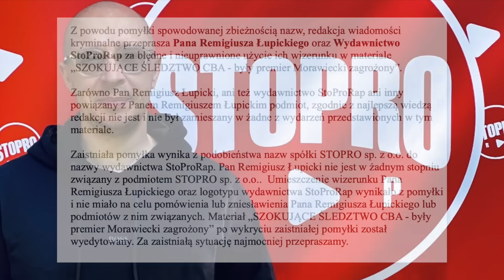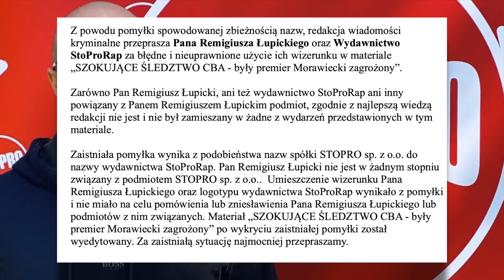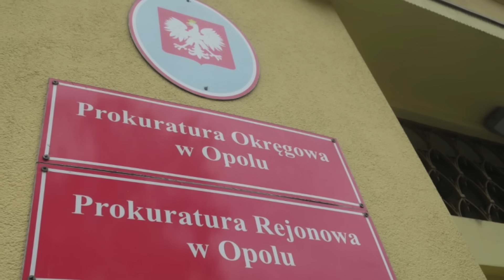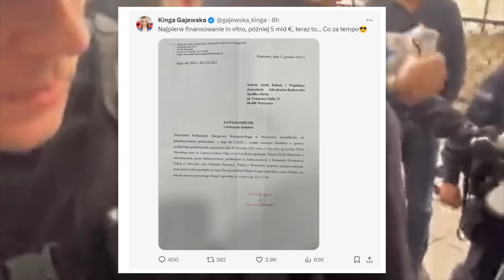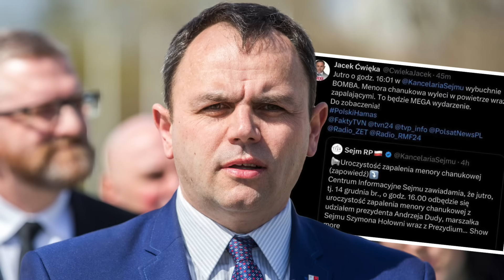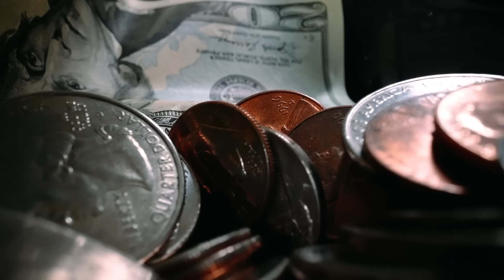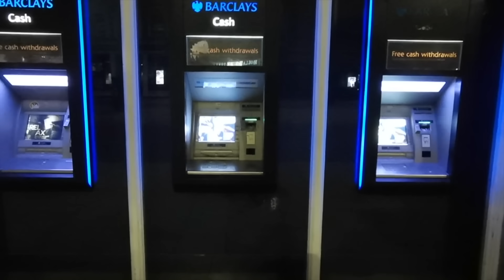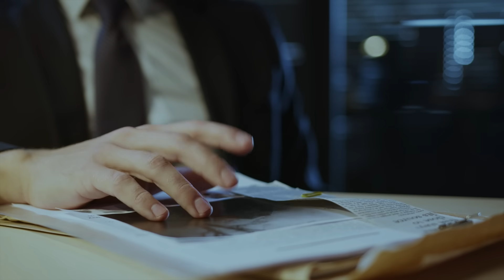POLICJANCI ZATRZYMALI POSŁANKĘ KOALICJI OBYWATELSKIEJ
Prokuratura Okręgowa w Warszawie-Praga wszczęła śledztwo w sprawie incydentu, w którym policjanci uniemożliwili posłance Koalicji Obywatelskiej, Kingi Gajewskiej, wylegitymowanie się i siłą wciągnęli ją do radiowozu.